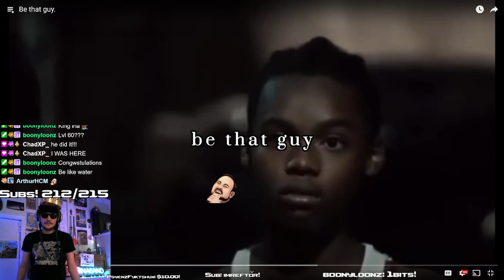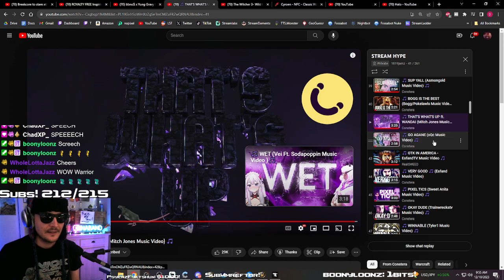Ina goes hype after hitting level 60 in Hardcore World of Warcraft!